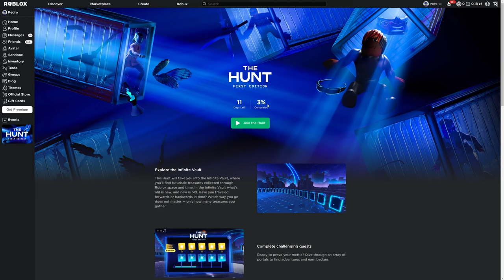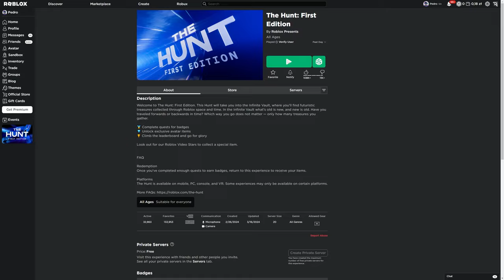CZY WARTO GRAĆ W EVENT 🕵️THE HUNT🕵️ w ROBLOX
Dziękuję, że kliknąłeś w ten filmik i go obejrzałeś.
📲 ŚLEDŹ MNIE:
Tutaj są tylko Tagi dla zasięgu:
Big Games
Preston
Happy Pet Game
PetSimulator99
PSX
HUGE CAT
HUGE PET
MIT
POGROMNY MITÓW
OPENING
ROBUX
ROBUXY
OTWIERANIE JAJEK
2023
PRESTON
BuildIntoGames
Hack
TITANIC
MYTHICAL
mythical
titanic
hack
preston
robux
robuxy
robuks
opening
opening jajek
huge cat
ceny petów
partner
fake
roblox studio
jak wysyłać robux
darmowe robux
za darmo robux
styczeń
luty
marzec
kwiecień
maj
czerwiec
lipiec
sierpień
wrzesień
październik
listopad
grudzień
roblox
roblox pl
po polsku
roblox
weryfikacja
scam
jak ignorować graczy roblox
weryfikacja roblox
ochrona roblox
spend robux
tanie robux
allegro
free robux
bloxburg
najlepsze gry roblox
horror
RP
skyblock
bedwars
bloxfruits
grupa
jak robić koszulki
roblox premium
gingerbready
10t 1t trillion trylion gems
hype gift
Huge green Blue orange Balloon cat
8 pet hatch gamepass
hardcore

huge floppa
huge Sleipnir
FAKE
hoverboard meow
sleigh hoverboard
BIG games partner
podpisywanie petów
wszystkie deski
huge pegasus
gem diamond present
trade plaza
steampunk
fuse
najlepszy sposób na fuse
dark matter
tech world
Mythical Rarity
super rare pets
HAUNTED ISLAND
mushroom king
duping
ancient island
robux exclusive pets
Enchantments
pet enchants
Enchanted forest
Fantasy World
Enchanted pets
LEVEL UP
tiny task
afk
farmienie
na afk
nie będąc przy komputerze
wszystkie huge
za darmo
hack
skrypty
czity
robuksy
robax
najlepsza gra roblox
najlepszy tryb
telefon
mobile
android
ios
legit
kody
codes
live
losowanie
aktualizacja
leaki
polska
polish
na żywo
vip
bacon
śmieszne momenty
shorts
funny moments
konkurs
huge hell rock
huge cat
huge phoenix
huge techno
huge corgi
unicorn
gargoyle
dragon
dog
scarecrow
elf
tieday
mosaic
chest mimic
astra dominus
buildintogames
big games
build into games
techno
ceny
value
cosmic values
new year
2023
festive
pumpkin
santa paws
forest wyvern
lucki